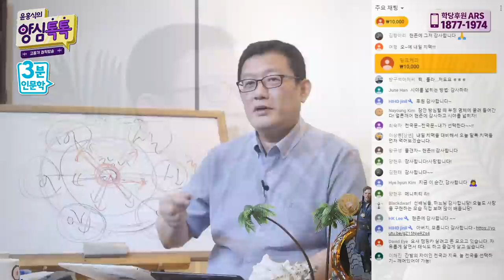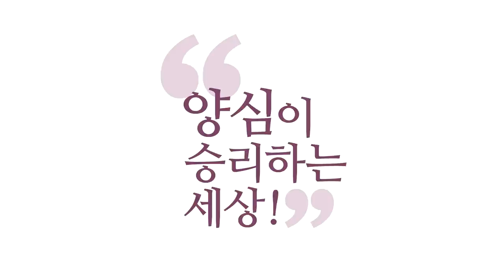[3분 인문학] "감사합니다!"의 효과 _홍익학당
(200815 양심톡톡 토요) 제가 진짜 우울함이 밀려오고 예전에 죽겠을 때,
썼던 게 '감사합니다' 였어요. '감사합니다.'
'몰라 괜찮아'도 하기 싫어질 때,
'감사합니다, 감사합니다.'
5분만 '감사합니다' 하면 눈물 납니다.

존재하는 것만으로도 감사하고요.
숨만 쉬어도 감사하고요.
우리 에고가 바라는 게 많다 보니까
그게 좌절되면 죽을 맛이 나거든요.

특별한 일이 없어도 특별한 일이 없다는 것에
또 에고가 죽을 맛이 나요.
난 왜 이렇게 특별한 일이 없지.
왜 늘 같은 무료한 삶을 살지.
그게 또 우울해요.

그때 '감사합니다'를 계속 선포해버리시면요.
몰입 책에도 나와요.
제 몰입 책에도 '감사합니다' 주제에
이야기 있을 거예요.
'감사합니다' 목차에 있어요. '감사합니다'

계속하시면요. 제가 해봤을 때, 아주 좋아요.
깨어나면서 가슴에 불만이 사라지고
아주 긍정적인 말이잖아요.
감사하다고 이미. 제가 수행하거나 뭐 하다가
너무 공부하다가 아플 때 있어요.
몸이 힘들 때, 몸이 힘들 때,
'감사합니다'를 해버립니다.

'편안합니다'를 일반적으로 많이 하는데,
좀 많이 힘들 때는 '감사합니다'를 해요.
통증이 있고 막 아프다가도
찰나라도 통증 없을 때 있죠.
그걸 감사하는 거예요.
'감사합니다'

통증 없는 이 순간 감사합니다.
이 순간 아버지의 은혜 감사합니다. 감사합니다.
그래서 아프다가 잠깐 안 아플 때,
그 순간에 엄청 감사합니다.
아픈 중에도 하겠지만,
안 아프면 얼마나 더 감사하겠어요.
잠깐이라도 안 아프면, 감사합니다.
이 순간, 이 은혜 너무 감사합니다.
이게요. 아프다가 안 아프면,
얼마나 안 아픈 게 귀한지를 압니다.

이런 마음으로 감사합니다. 하시라고요.
우리가 일상의 행복을요.
아무 일 없는 게 행복인데,
이걸 잠깐 잃어보면 눈물 나죠.
눈물 콧물 납니다.
그때로만 돌아가게 해주세요.
그때 그 마음으로 감사합니다.
외치셔야 해요. 감사합니다.
그러니까 여러분, 미리 하세요.
지금 이 상황이 없다면, 가정해보세요.
지금 내가 이러고 편하게
유튜브 들을 수도 없었다면
그런 상황 있었잖아요.
그러면 지금이 감사한 상황 아닌가요.

사람은 이 정도 해줬으면
더 해줘야지라고 생각하게 되거든요.
그러니까 자꾸 감사합니다. 감사합니다.
우리는 깨어있을 수 있잖아요.
'감사합니다' 하면서 깨어있을 수 있잖아요.
그걸 같이 쓰세요. 깨어서 '감사합니다' 하세요.
그냥 감사합니다만 하면
일반 자기 계발하는 거고요.
깨어서 하시면 그게 그대로 수행입니다.
참선이 됩니다. '감사선(禪)'이 돼요.
'감사선(禪)'이 돼버려요.

모든 불만 다 내려버리고 '몰라' 해버리고
하나님한테 깊게 감사해버리면
그게 선이죠. '감사합니다.'
그러니까 사도 바울이 늘 기도하고
늘 감사하라고 하는 거예요. '감사합니다.'

진심으로 1초만 감사해도 우리는
우리 안에 있는 많은 업이 녹아요.
감사해버리세요. 깨어나요.
사도 바울이 견성한 법도 '감사합니다, 감사합니다.'
성령체험 유지하는 비방도 '항상 기도하라.
범사에 감사하라'예요. 감사하라.

하나님께 감사하고,
함께 살아가는 동포들에게,
중생들에게 감사하고요.

나에게도 감사해주세요. 하나님하고 소통,
나랑 소통, 남이랑 소통처럼
하나님께 감사.
잘 버티고 살아주는 내 에고에게도 감사.
나와 인연 맺고 사는 모든 중생들에게도 감사.
감사합시다.